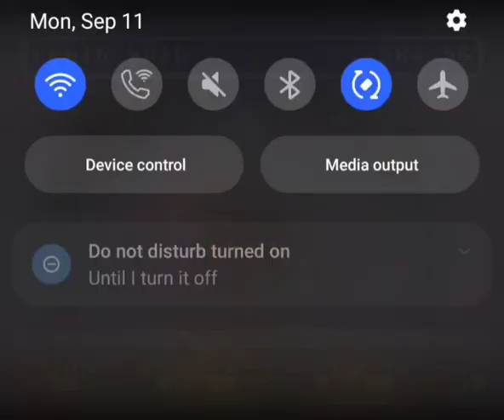Secret Of Mana Part 19 - Something Truly Special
a VGM track for the ages